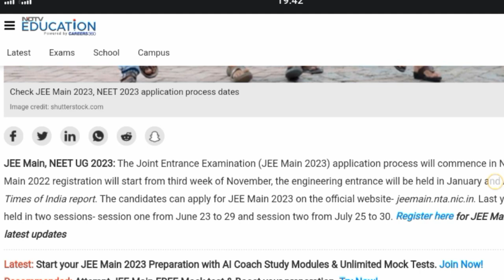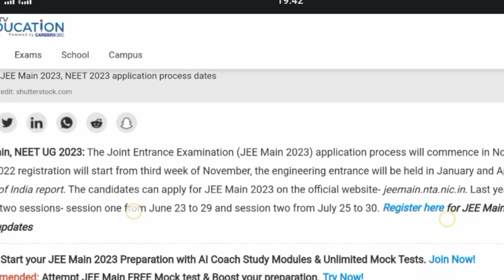Jee Mains 2023 1st Attempt In January || jee mains 2023 exam date || Registration Date , jee 2023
1)jee mains 2023 exam date
2)jee mains 2023 registration form
3)jee mains 2023 registration date
4)jee mains 2023 application form
5)sachin singh
6)jee mains 2023 syllabus
7)jee mains 2023 75% criteria
8)jee advanced 2023
9)jee mains 2023 marks vs percentile
10)sachin singh jee mains video
11)jee mains 2023 registration step by step
12)jee mains 2023 registration important document
13)12 Feb se hoga exam
14)sachin singh jee mains 2023
15)75% criteria 2023 jee mains
16)jee mains 2023 75% criteria big update
17)jee mains very important updates